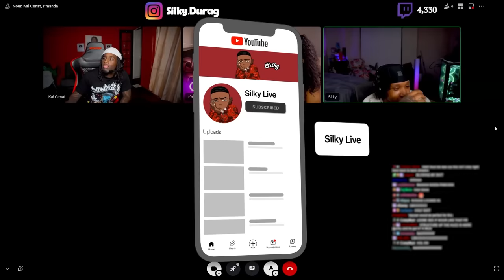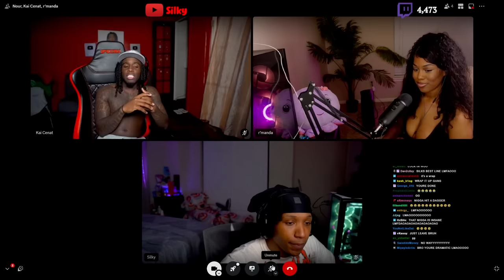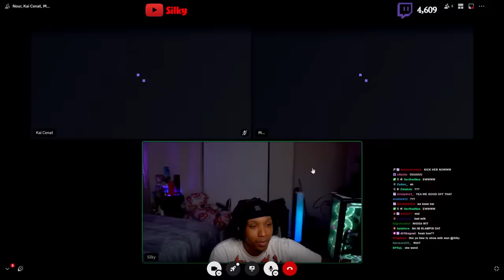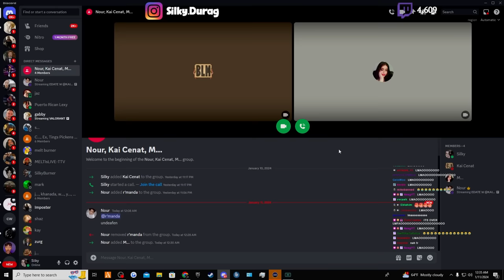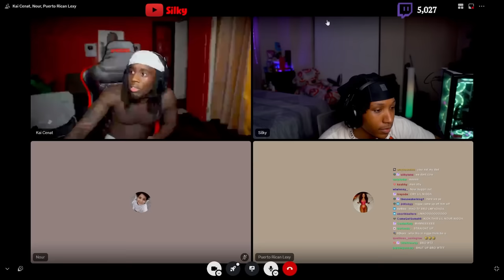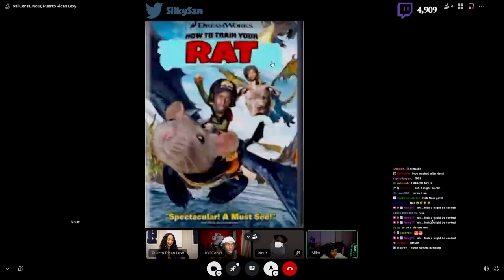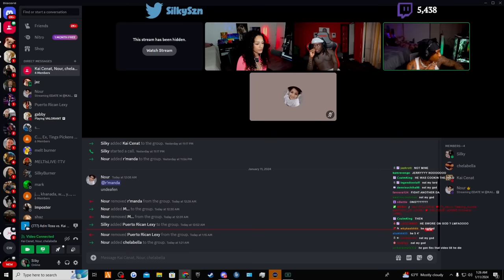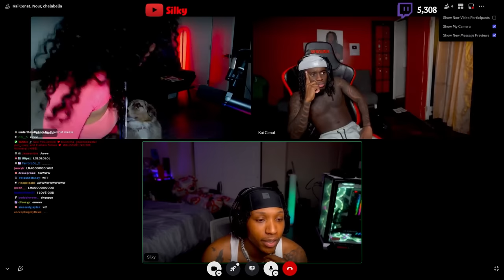Kai Cenat & Silky Go On 1V1 DATE.. (Rizz Off)